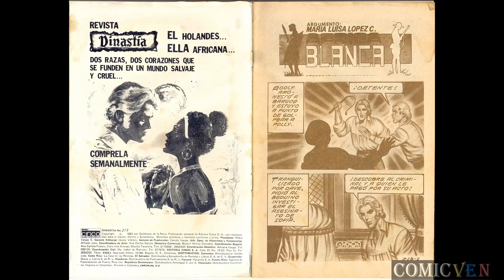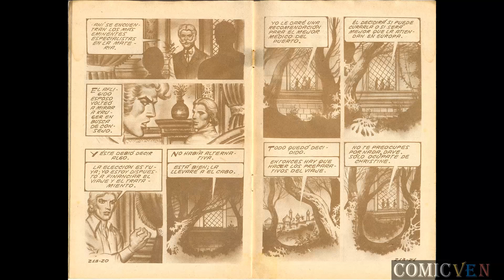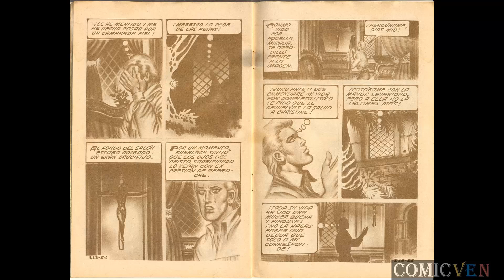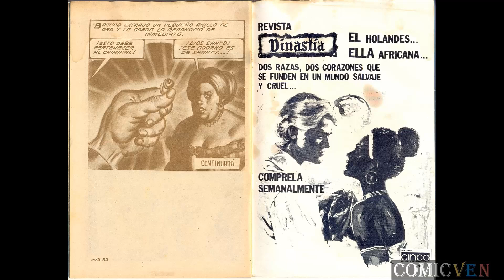DINASTIA # 213 - VIDEO COMIC EN ALTA DEFINICION